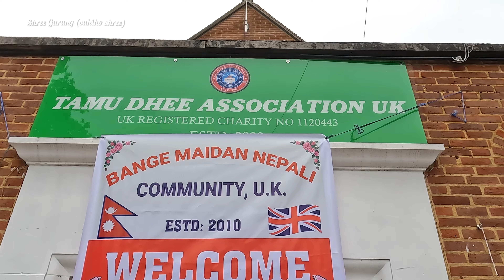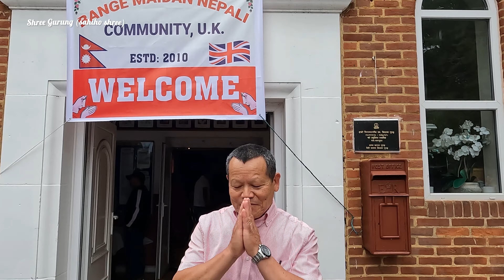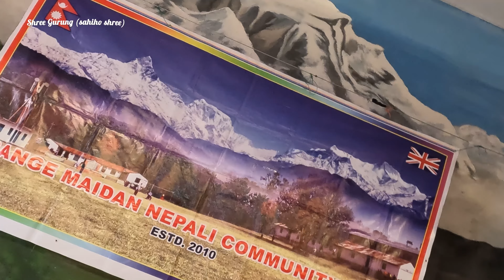Bange Maidan Nepali Community Annual Party 2024